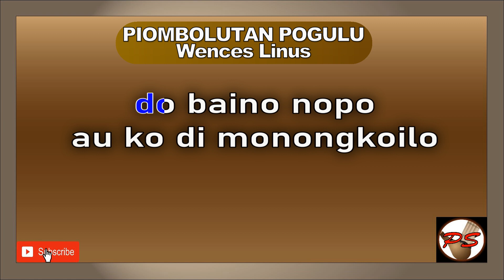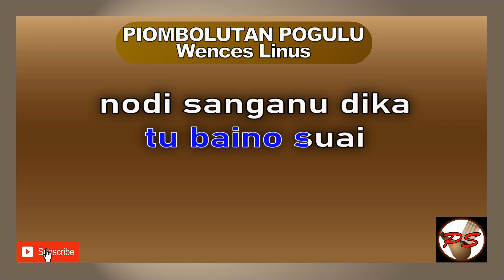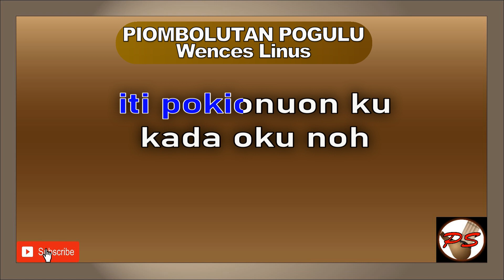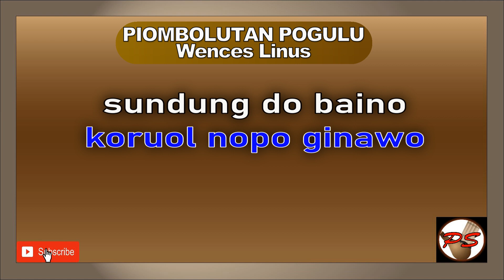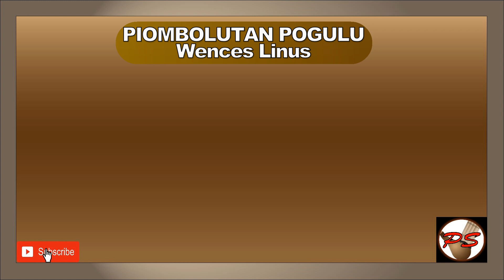PIOMBOLUTAN POGULU Wences Linus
do baino nopo
au ko di monongkoilo
mongirak podi
nga au ko noh osudi

oruol noda iti ginawo ku
tu miagal podi
au ko kotutun doho

osorou ku noh
koboros nu ngai doho
opodi noh da
topurimanan ku

odoi mihad
nga ingga nodi guno
tu baino suai
nodi sanganu dika

piombolutan pogulu
ingga kinorikoton
boros di tongo omis
koruol nopo ginawo

sundung do baino
ingga noh kalansanan
do kopiguli
kito miagal pogulu

nga romito noh
iti pokionuon ku
kada oku noh
dika mangai limuto

music

piombolutan pogulu
ingga kinorikoton
koruol nopo ginawo

sundung do baino
ingga noh kalansanan
do kopiguli
kito miagal pogulu

nga romito noh
iti pokionuon ku
kada oku noh
dika mangai limuto